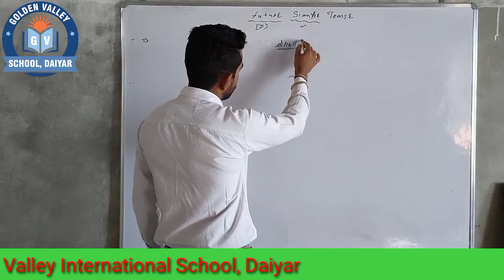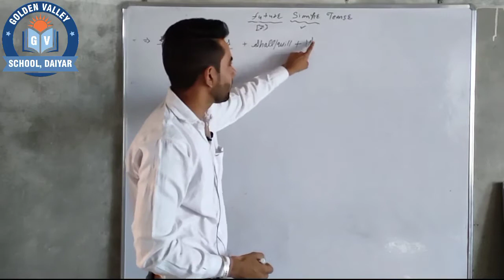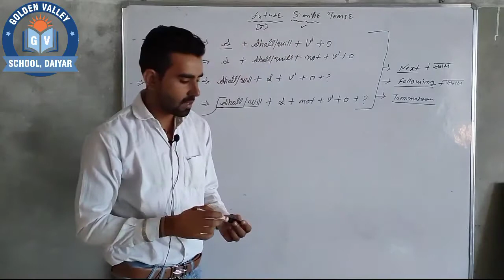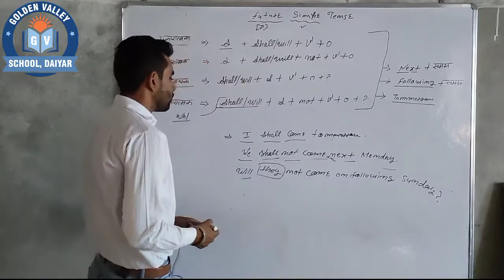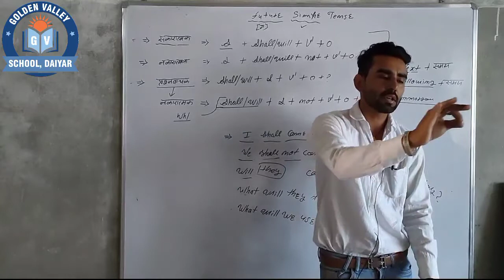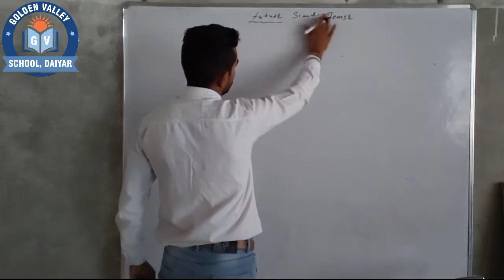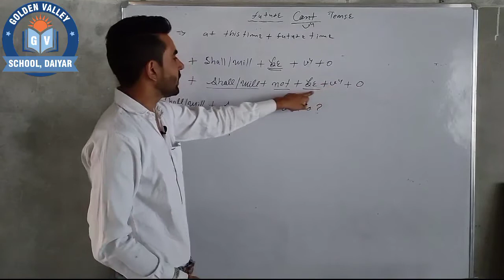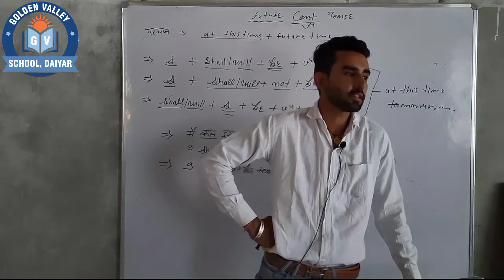Tense//Futuer simple tense// english grammar//